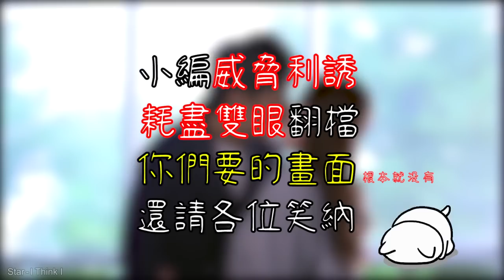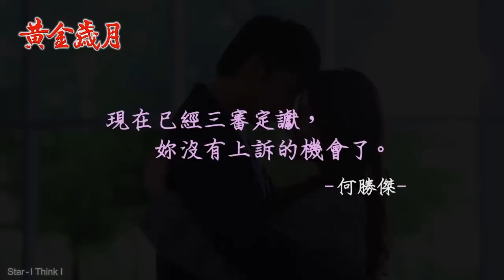【黃金歲月 獨家花絮】浪漫吻戲！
影片來源：萬星傳播
黃金歲月FB - 黃金歲月幕後花絮